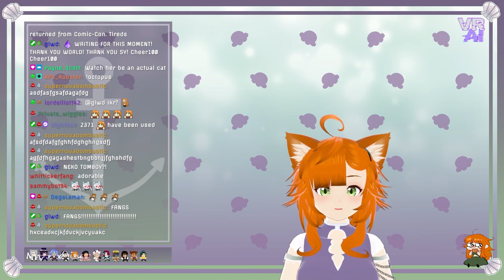♡ Ginger's Top Clips: July 2022 ♡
Here's a handful of the top clips from July's streams~!